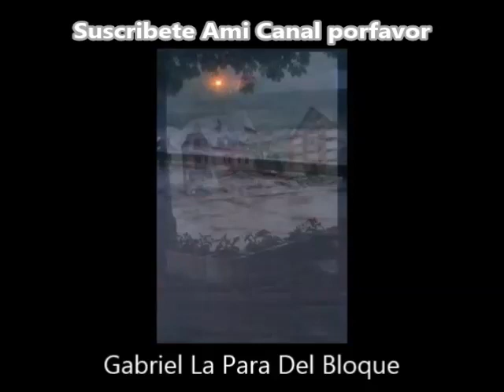Desbordamiento del Río Garona 18 de Junio 2013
Unas 400 personas han sido evacuadas de sus casas en la mañana de este martes en los municipios de Vielha, Artíes, Salardú, Lés, Bossost y Naut Aran, en el Valle de Arán, debido al desbordamiento del río Garona, que ha registrado una gran crecida en las últimas horas por el deshielo y las intensas lluvias registradas en el Pirineo de Lérida.

En una rueda de prensa al final de la tarde, el consejero catalán de Interior, Ramon Espadaler, ha indicado que, según las predicciones meteorológicas, el temporal amainará en las próximas horas, pero los vecinos evacuados de las comarcas del pirineo catalán no podrán regresar a sus casas como mínimo hasta este miércoles, día en que tampoco habrá colegio en la comarca en la que más de 1.300 alumnos se han quedado sin clase.

El consejero, quien ha advertido de que el episodio de lluvias aún no ha acabado, ha confirmado que no se han producido daños personales ni hay constancia de ningún desaparecido, y ha reiterado su petición de que los vecinos de las zonas de Vall d'Aran, Alta Ribagorza y Pallars no se muevan del lugar donde están "si no es estrictamente necesario".

Las riadas e inundaciones han cortado varias carreteras, dañado puentes y líneas eléctricas, que dejaron sin suministro de luz a unos 4.000 abonados, la mitad de los cuales recuperaron el suministro al final de la tarde. La avenida de agua del río Garona, a la altura del pueblo de Pont d'Arrósha, ha cobrado tanta fuerza que ha arrancado un depósito de gas licuado de 4.000 litros de capacidad que estaba soterrado y lo ha arrastrado río abajo hasta que ha quedado bloqueado debajo de un puente.

El director del Servicio Meteorológico de Cataluña, Oriol Puig, ha destacado, por su parte, que en algunos puntos, como en Vielha, se han acumulado en las últimas 24 horas 112 litros por metro cuadrado, lo que no se producía desde 1982.

Otros 300 desalojados en Huesca

Mientras, cerca de 300 personas han sido desalojadas en Benasque (Huesca) por el desbordamiento del río Esera y se encuentran en el polideportivo, donde pasarán la noche, mientras la población continúa incomunicada por carretera y dispone de un único transformador eléctrico en funcionamiento que abastece a parte del pueblo. Según ha informado el teniente de alcalde de Benasque, Javier Abadía, el río se ha llevado la parte trasera de un edificio de tres plantas junto al cauce, una caseta de cazadores y parte de un parque infantil en la plaza Mayor, si bien ha indicado que son todo daños materiales y que, afortunadamente, no hay que lamentar daños personales.

Los vecinos desalojados se mantienen a la espera de que pueda llegar este miércoles la Unidad Militar de Emergencia (UME) que se encuentra ya desplazada en la cercana población de Castejón de Sos, donde está ubicado el puesto de mando del operativo, según han informado a Efe desde esta entidad. Los medios desplazados son más de 70 personas, entre las que se encuentra un equipo de buceadores, 16 vehículos ligeros, 12 vehículos pesados, 2 embarcaciones y 1 helicóptero.

Además de Benasque, en Castejón de Sos ha sido desalojado un cámping, cuyos ocupantes han sido trasladados al Centro Cultural del municipio, así como el colegio y la gasolinera por su proximidad al río. También se ha evacuado el refugio de Pineta y varias casas próximas a la ribera del río Esera en Eriste, mientras que una decena de personas que se encontraban realizando acampada libre entre Benasque y Llanos del Hospital están aisladas a la espera de que baje el nivel de las aguas, pero seguros, según el ejecutivo aragonés.